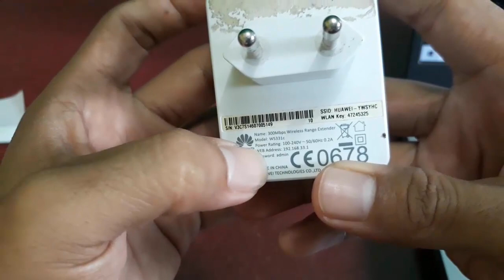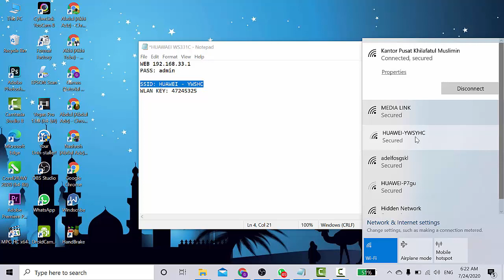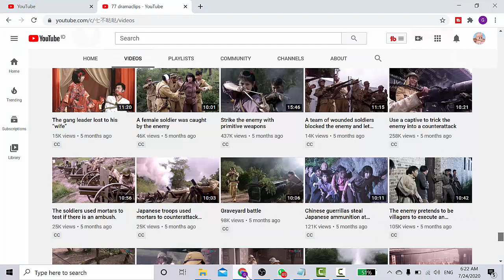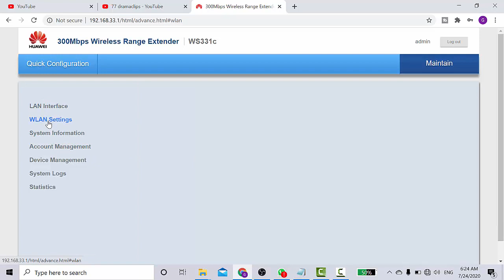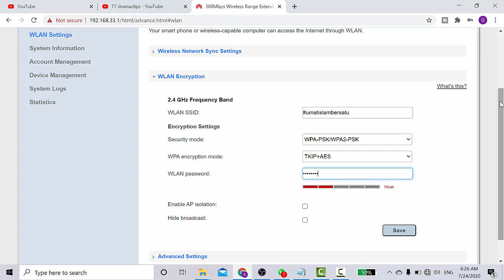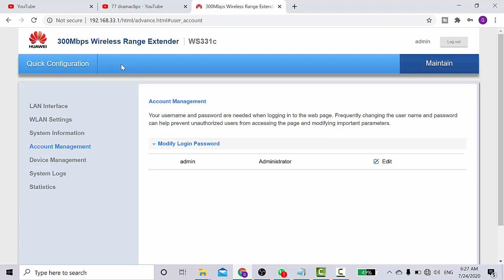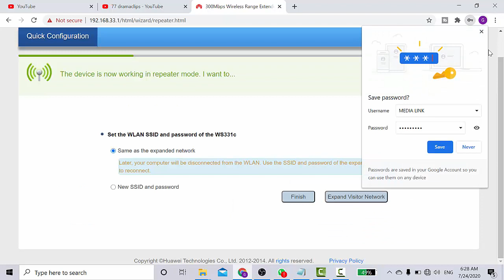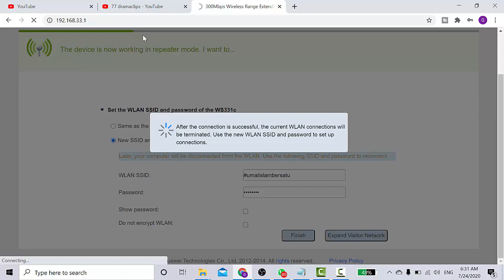Setting Huawei WS331C Alat Penguat Sinyal Wifi Alat Repeater Wifi